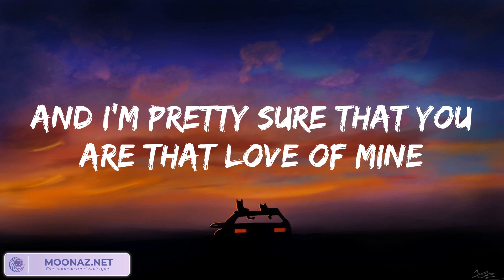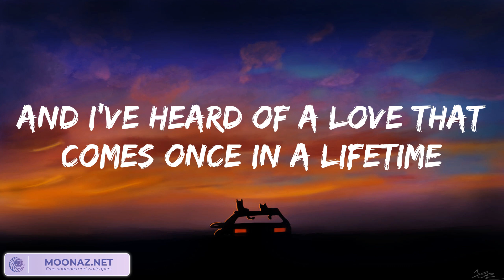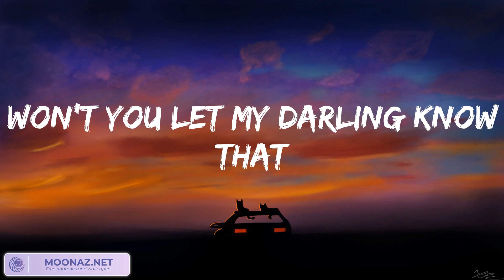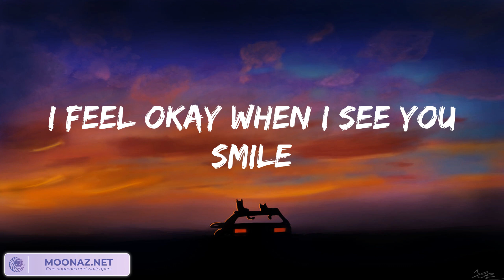Ruth B. - Dandelions (Lyrics) 歌詞 付き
👉Lyrics:
Mine
Smile
Mine
Smile
Mine
Smile
Mine